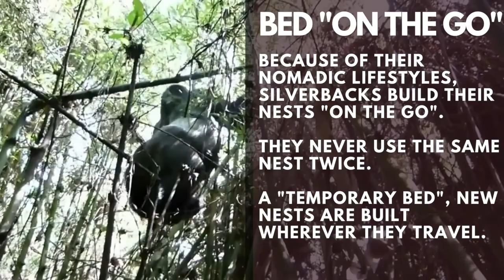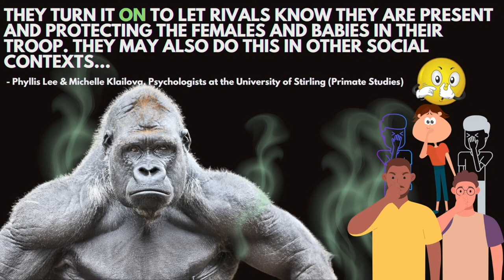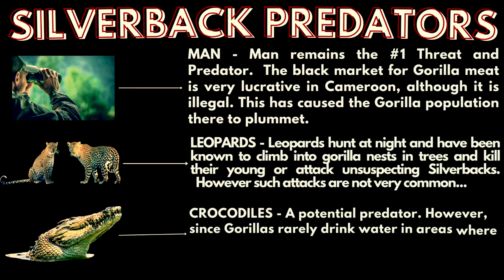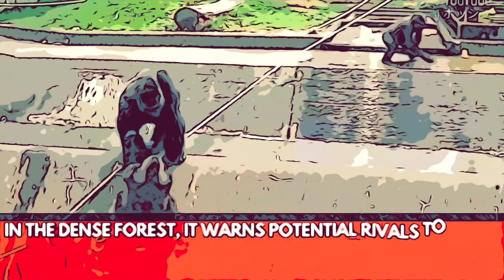𝐒𝐢𝐥𝐯𝐞𝐫𝐛𝐚𝐜𝐤 𝐒𝐞𝐜𝐫𝐞𝐭𝐬 𝐔𝐧𝐥𝐞𝐚𝐬𝐡𝐞𝐝: Mind-Blowing Gorilla Facts You Won't Believe!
Explore some rare and unusual SILVERBACK SUPER FACTS with this in-depth deep dive into the silverback lifestyle and some not-so-talked-about silverback behavior.  What is your favorite fun fact? Which facts do you know about Silverbacks that were not included? Please put it in the comments below!  𝐒𝐈𝐋𝐕𝐄𝐑𝐁𝐀𝐂𝐊 𝐆𝐎𝐑𝐈𝐋𝐋𝐀 𝐔𝐍𝐈𝐐𝐔𝐄 𝐍𝐎𝐕𝐄𝐋𝐓𝐘 𝐒𝐎𝐔𝐕𝐄𝐍𝐈𝐑𝐒 𝐩𝐥𝐮𝐬 𝐖𝐈𝐋𝐃𝐋𝐈𝐅𝐄 𝐓𝐎𝐎𝐋𝐒 𝐚𝐧𝐝 𝐆𝐈𝐅𝐓𝐒! (𝐀𝐌𝐀𝐙𝐎𝐍 𝐋𝐈𝐍𝐊𝐒)!!🆂🅸🅻🆅🅴🆁🅱🅰🅲🅺 🅶🅾🆁🅸🅻🅻🅰 🅰🅽🅳 🆆🅸🅻🅳🅻🅸🅵🅴 🅰🅿🅿🅰🆁🅴🅻 🅰🅽🅳 🅰🅲🅲🅴🆂🆂🅾🆁🅸🅴🆂

*The above note applies to all of the following Amazon links

𝐒𝐈𝐋𝐕𝐄𝐑𝐁𝐀𝐂𝐊 𝐆𝐎𝐑𝐈𝐋𝐋𝐀 𝐒𝐎𝐔𝐕𝐄𝐍𝐈𝐑𝐒 𝐀𝐍𝐃 𝐆𝐈𝐅𝐓𝐒 (𝐀𝐌𝐀𝐙𝐎𝐍 𝐋𝐈𝐍𝐊𝐒):
- Silverback Gorilla 3 Piece Canvas Prints on Stretched Canvas Frames.
- Silverback Gorilla Super Soft Cozy Flannel Plush Throw Blanket.
- Silverback, Half Face Gorilla with green eyes T-Shirt.
- Silverback Gorilla 16 Color Touch and Remote Control Lamp.
- Silverback Figurine

𝐖𝐈𝐋𝐃𝐋𝐈𝐅𝐄 𝐓𝐎𝐎𝐋𝐒 𝐚𝐧𝐝 𝐆𝐈𝐅𝐓𝐒! (𝐀𝐌𝐀𝐙𝐎𝐍 𝐋𝐈𝐍𝐊𝐒):
- RAPICCA Animal Handling Gloves Bite Proof Reptiles, Dogs, cats, etc.
- Wildlife Monitoring Night Vision Camera w Motion Sensors
- High Power Wildlife Monocular with Phone Charger + Tripod

𝐉𝐎𝐈𝐍 𝐎𝐔𝐑 𝐅𝐀𝐂𝐄𝐁𝐎𝐎𝐊 𝐏𝐀𝐆𝐄! 𝐡𝐭𝐭𝐩𝐬://𝐰𝐰𝐰.𝐟𝐚𝐜𝐞𝐛𝐨𝐨𝐤.𝐜𝐨𝐦/𝐖𝐈𝐋𝐃𝐀𝐍𝐈𝐌𝐀𝐋𝐖𝐎𝐑𝐋𝐃𝐖𝐈𝐃𝐄

𝐇𝐔𝐍𝐆𝐑𝐘 𝐋𝐈𝐎𝐍𝐒 𝐅𝐎𝐎𝐃 𝐒𝐓𝐎𝐋𝐄𝐍 𝐁𝐘 𝐇𝐔𝐍𝐆𝐑𝐘 𝐎𝐋𝐃 𝐌𝐀𝐍!!!

🆃🅷🅰🅽🅺🆂 🅵🅾🆁 🆆🅰🆃🅲🅷🅸🅽🅶! Your viewership and support are very much appreciated! What wildlife video would you like to see next?

Please write in the comments so that we may continue to bring you the great content you deserve and desire!